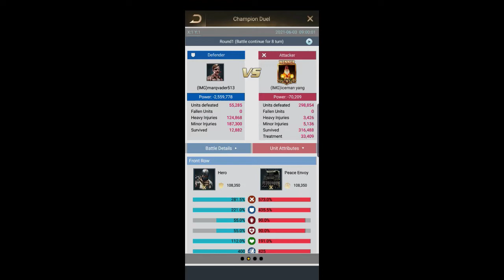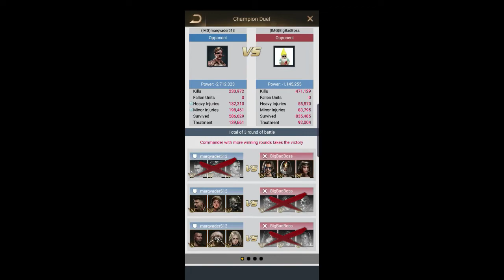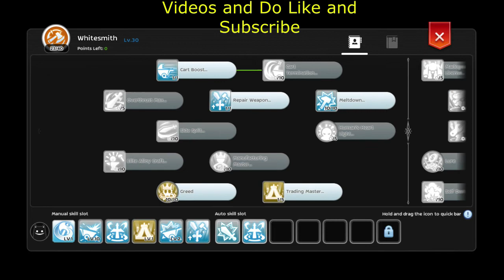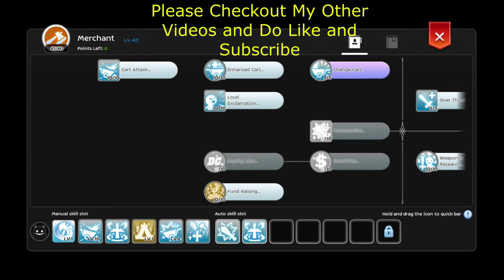Last Shelter Survival Champion Duel Part 1 (3rd June 2021)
Last Shelter Survival Champion Duel Part 1

Score : 6 win 3 loss

My Team :
Dragon Rage, Captain Ivanov, The Professional
Crusher, Farseer, Heaven's Redemption
Hunk, Venom, Canoness

28:50 = ?? Ragnarok Mobile Eternal Love Showcase ??

(TMN)
Out of Topic :
(I put this under my Chinese Songs MV playlist lol)

Whoaa when I heard this song at radio it's very captivating, but I did not recognize JJ Lin voice, beautiful collaboration